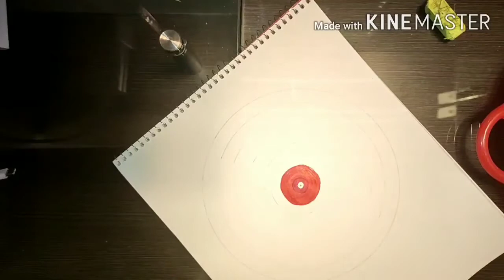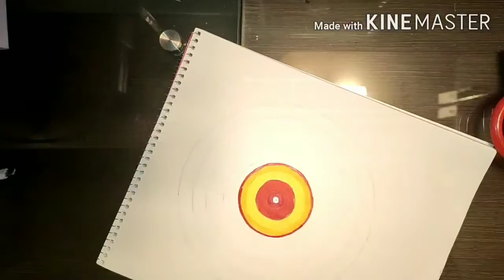Mandala art day5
Making colourful mandala